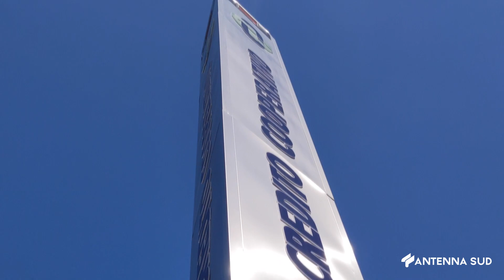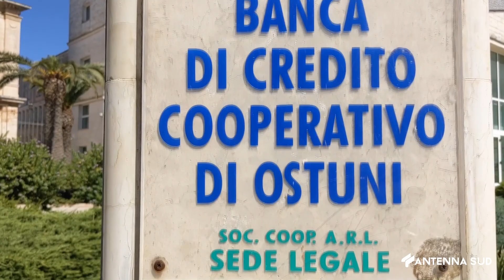23 Agosto 2022 Ostuni Furto alla BBC I clienti derubati scrivono alla banca